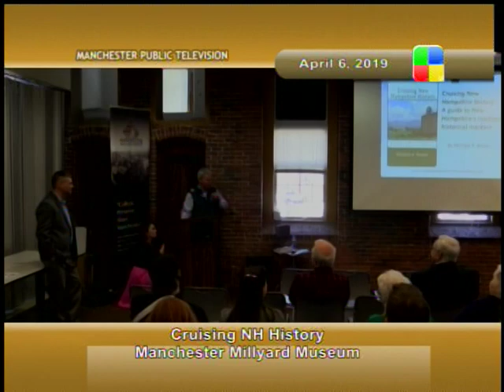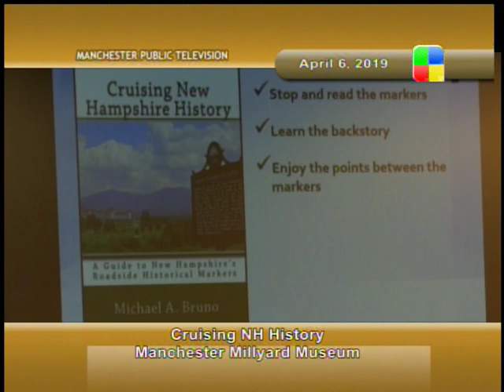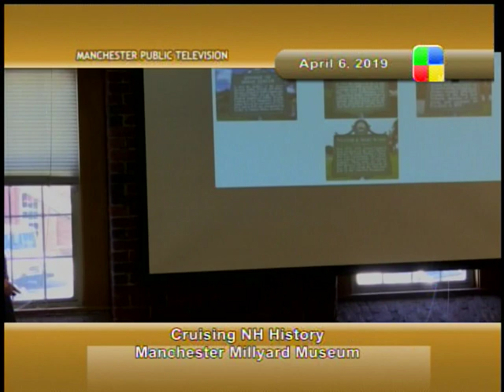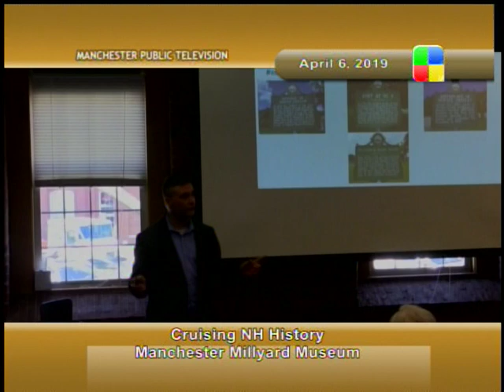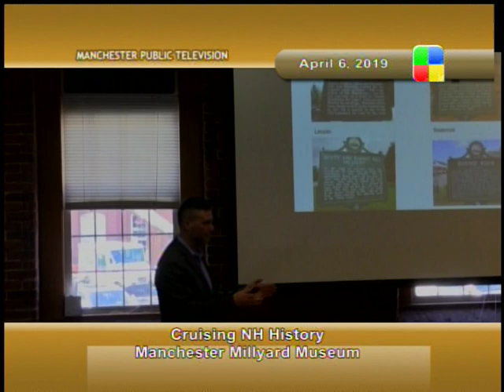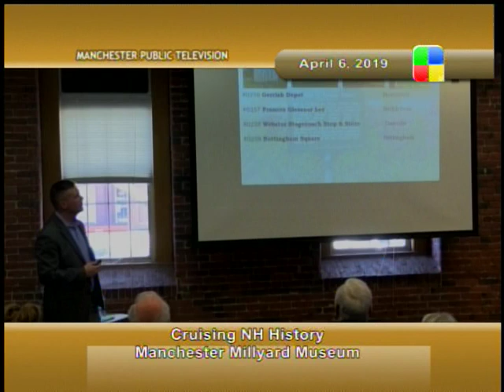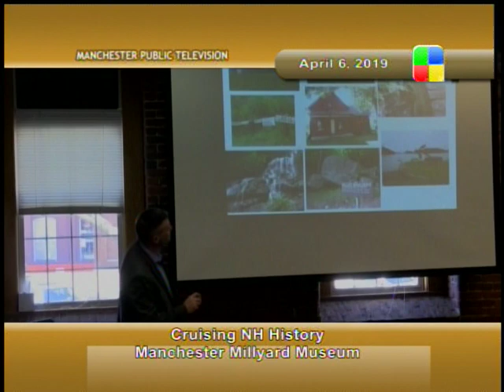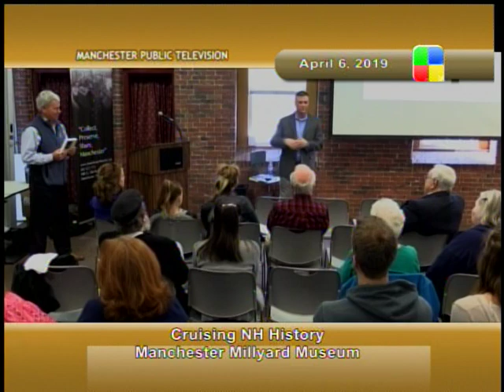Millyard Museum Cruising NH History, 4/6/19